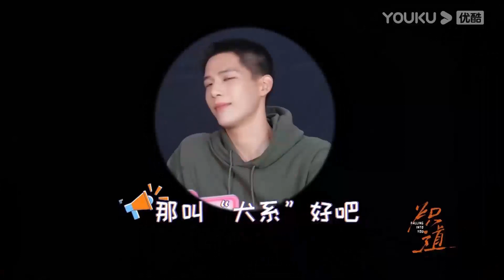【爆甜合集】吻戲升級~小奶狗把美女霸總懟在墻上吻，美女霸總反撩咬耳調情！【炽道 Falling into You】